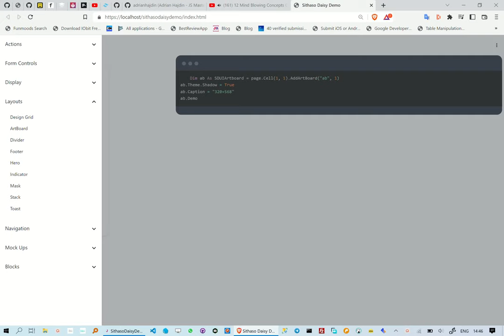Creating the TailwindCSS ArtBoard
This reel is about how to create TailwindCss ArtBoard, we are however not writing any HTML/CSS.